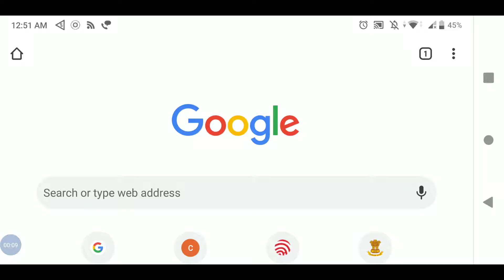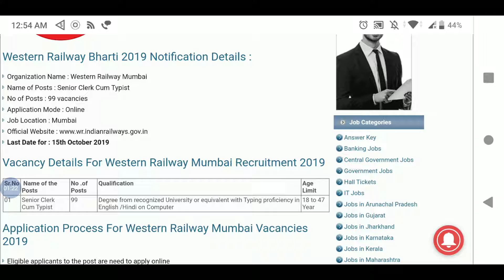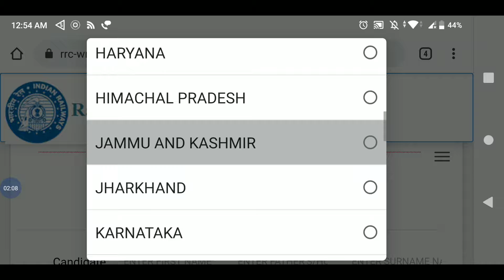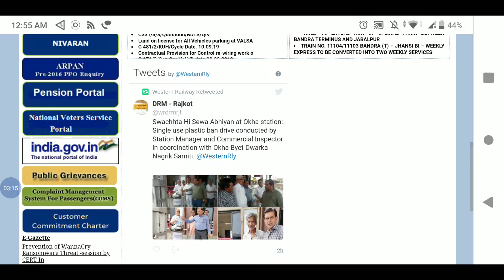Western Railway Recruitment 2019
Western Railway Bharti 2019 : Western Railway Mumbai is going recruit for interested and eligible candidates to the posts of “Senior Clerk Cum Typist” under Western Railway Bharti 2019. Online application are invites 99 vacancies available to be get filled of the posts. Applicants need to apply online mode for Western Railway Bharti 2019. Eligible candidates can submit your application to the given link before last date. Last date of submission of application is 15th October 2019 & the employment place for this recruitment is Mumbai. Further details are as follows :-